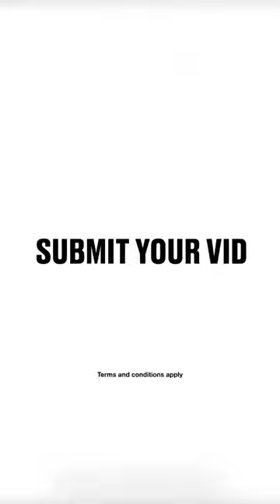Funny Moments Caught on Doorbell Cameras